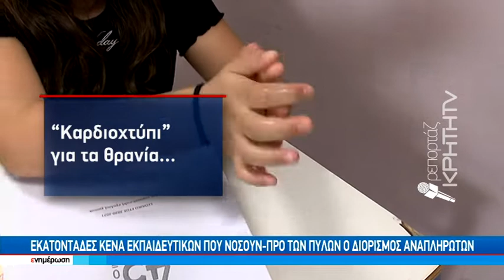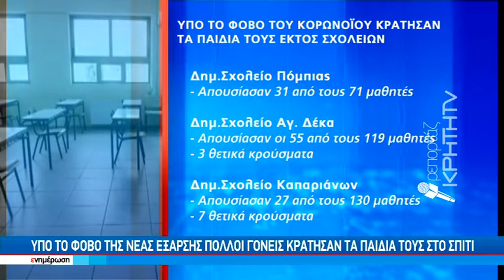Κρήτη: Άνοιγμα σχολείων με περισσότερα από 1.700 θετικά κρούσματα σε μαθητές και εκπαιδευτικούς